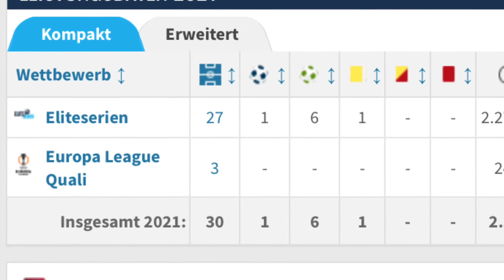Eine Investition in die Zukunft|Fredrik Andre Björkan|WhazzUp Hertha?|#002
Den Tag über hielten sich die Gerüchte
Nun ist es offiziell.
Hertha BSC hat mit Frederik André Björkan einen neuen Linksverteidiger verpflichtet.
Eine Investition in die Zukunft!

Was ich von dem Transfer halte? Schaltet rein!